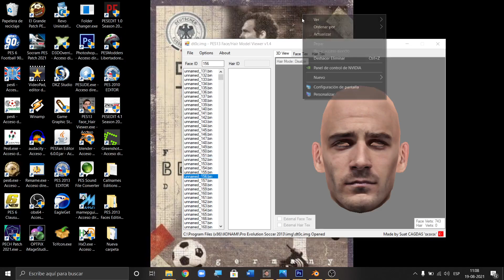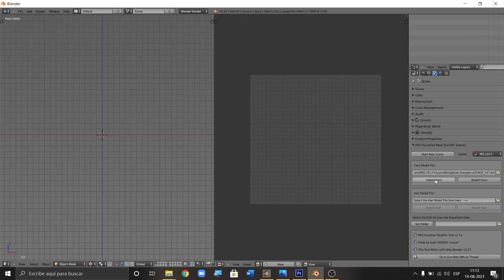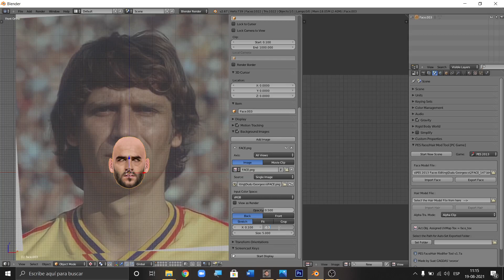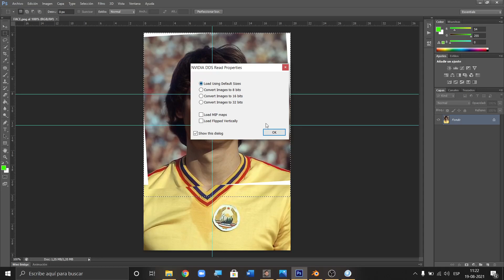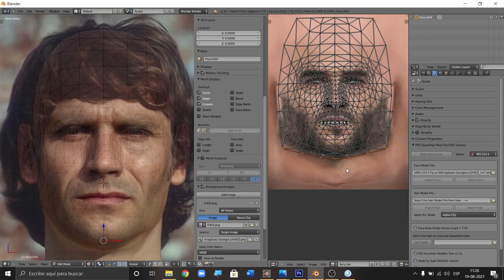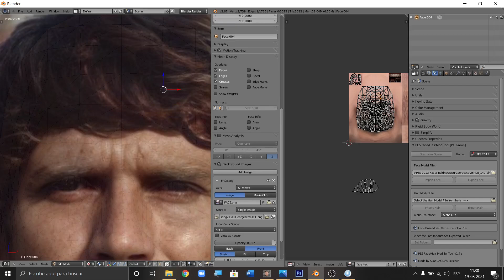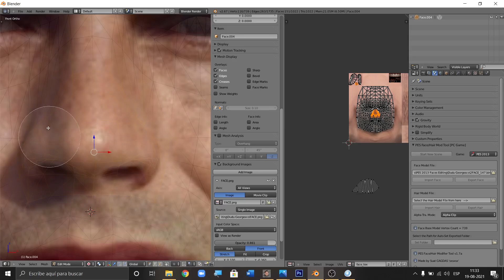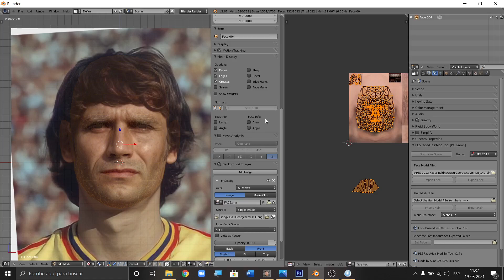[PES 2013] Tutorial Face Making Part 1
Tutorial para crear faces y hairs parte 1 ¿porque el tutorial va a ser por partes? porque no los quiero marear con un video de 4 horas, saludos!